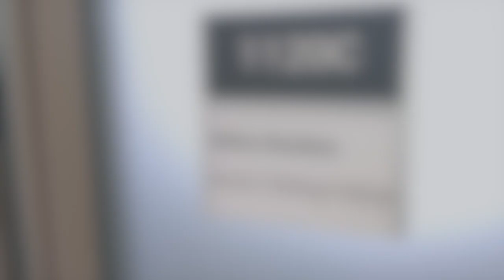5-Minute Fellows: Adina Roskies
Meet our 2019-20 Senior Visiting Fellow, Adina Roskies from Dartmouth.  Adina talks about her ongoing work in philosophy of mind, neuroscience, ethics, and the problem of ontology in cognition.